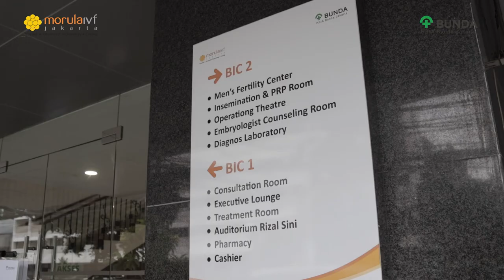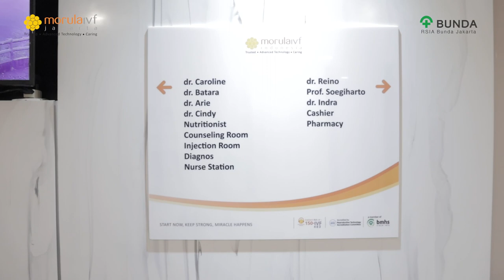Clinic Tour - Morula IVF Jakarta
Moms & Dads, udah tau belum ruangan apa saja di Morula IVF Jakarta? Yuk ikuti clinic tour Morula IVF Jakarta! 🤗

𝑺𝒕𝒂𝒓𝒕 𝒏𝒐𝒘, 𝒌𝒆𝒆𝒑 𝒔𝒕𝒓𝒐𝒏𝒈, 𝒎𝒊𝒓𝒂𝒄𝒍𝒆𝒔 𝒉𝒂𝒑𝒑𝒆𝒏 ​

Salam dua garis |=|